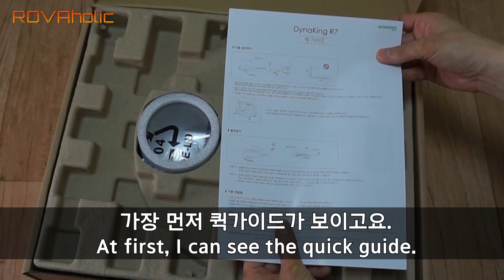다이나킹R7리뷰[1탄] 언박싱/원더스리빙로봇청소기개봉기/Dynaking R7 Review[Part1] unboxing/Wondersliving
다이나킹R7리뷰[1탄] 언박싱/원더스리빙로봇청소기개봉기/Dynaking R7 Unboxing/Wondersliving

다이나킹r7 청소로봇 부위별명칭
레이저센서, 범퍼, 바닥감지, 전원, 홈버튼, 월센서, 메인브러시, 사이드브러시, 자동충전대, 충전독, LDS, Lidar,  낙하방지

Dynaking R7 Review [Part 1] unboxing
Bumper, cliff, wall sensor
power, home button
mainbrush, sidebrush,
docking station
auto charge

Cleaning robot
Robotic vacuum

1. [다이나킹R7 리뷰[2탄]원더스리빙로봇청소기/Dynaking R7 Review[Part 2]Wondersliving]

2. [로봇청소기 에러발생시 대처법/AS받기전 체크사항/When my cleaning robot has some problem]